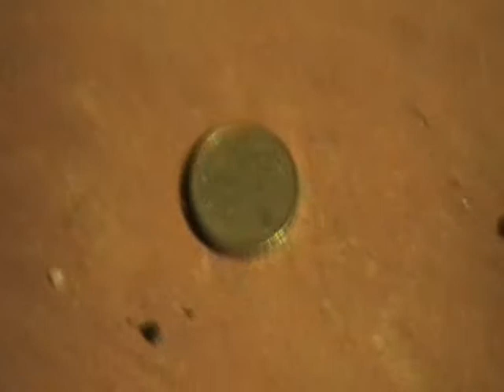The Poultry Bayern